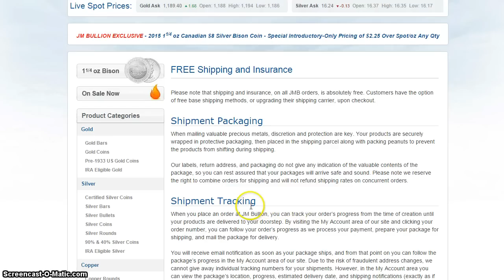New Release - 2015 1.25 oz RCM Bison, a JM Bullion Exclusive in the US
Looks good, we'll have to pick up some.  Hopefully they will fit in a standard 1oz maple airtite.